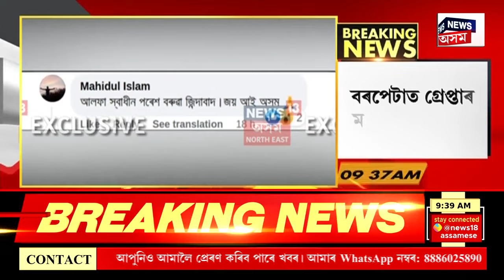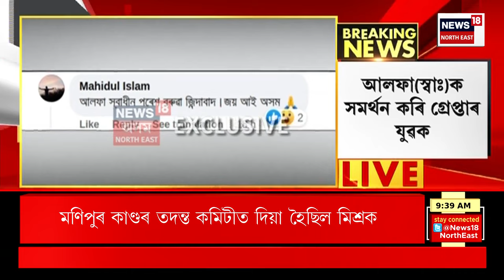ASSAM NEWS : ৰাজনীতিলৈ অহাৰ চৰ্চাৰ মাজতে পদত্যাগ মিশ্ৰৰ | Anand Mishra ৰ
ASSAM NEWS | ৰাজনীতিলৈ অহাৰ চৰ্চাৰ মাজতে পদত্যাগ Anand Mishra ৰ
0:00 Intro
7:14 Nalbari ত আলফাৰ সৈতে সম্পৰ্ক ৰক্ষাৰ অভিযোগত দুজনক গ্ৰেপ্তাৰ